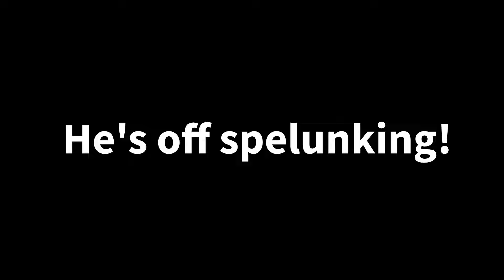Why GHOSTFACE.EXE Called JJ and Mikey at Night in Minecraft? - in Minecraft Maizen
Maizen channel : @Maizen